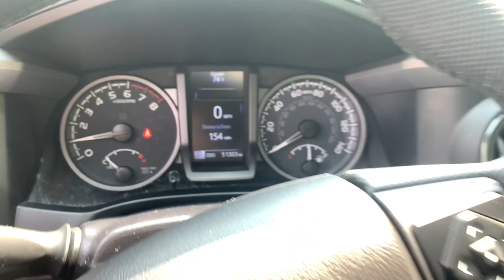2022 Toyota Tacoma Westboro, Framingham, Milford, Worcester, Providence RI TP2457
Used 2022 Toyota Tacoma TRD Sport available in Milford, MA at Imperial Toyota. Servicing the Westboro, Framingham, Worcester, Providence RI County area.
2022 Toyota Tacoma TRD Sport - Stock#: TP2457 - VIN#: 3TYDZ5BN9NT006370

Imperial Toyota
300 Fortune Blvd

** Toyota CPO Certified ** Vehicle fully serviced recent oil change all fluids topped off passed safety inspection Navigation System Sunroof / Moonroof Apple CarPlay / Android Auto Power Leather Seats Power Seats Heated Seats Backup Camera Bluetooth Cruise Control Power Windows Power Locks Steering Wheel Radio Controls Aluminum Wheels Blind Spot Monitoring Lane Keeping Assistance Collision Avoidance Assistance Adaptive Cruise Control 4WD. Certified. Gray 2022 Toyota Tacoma TRD Sport V6 V6 TRD Sport 4D Double Cab 3.5L V6 PDI DOHC 24V LEV3-ULEV70 278hp 4WD 6-Speed AutomaticbrbrbrToyota Certified Used Vehicles Details:brbr * Powertrain Limited Warranty: 84 Month/100000 Mile (whichever comes first) from TCUV purchase datebr * Vehicle Historybr * Transferable Warrantybr * Limited Comprehensive Warranty: 12 Month/12000 Mile (whichever comes first) from certified purchase date. Roadside Assistance for 7 Year / 100000 Milebr * 160 Point Inspectionbr * Limited Warranty: 12 Month/12000 Mile (whichever comes first) from TCUV purchase datebr * Warranty Deductible: $0br * Roadside AssistancebrbrbrMORE ABOUT US: Imperial Cars Purchase With Confidence: 1) Free Car Fax Vehicle History Report available for all our vehicles online. 2) Our vehicles are Imperial Certified and go through a rigorous 125-Point vehicle inspection. 3) Bottom line pricing. 4) 5-Day or 200 Mile Vehicle Exchange Program for your total confidence. If you are not happy with it bring it back within 5 days or 200 miles and well give you a credit of your full purchase price toward the purchase of another vehicle. (Excludes Renewed for You vehicles.)brbrPrice does not include tax title registration documentation fee or other applicable fees. Price does include Imperial Trade assistance bonus of $1000 for qualifying retailable trades with less than 10 years of use from original in-service date and odometer under 120000 miles. To receive advertised promotional price the vehicle must be paid in full and take same day delivery from dealer stock. Call or email our phone and internet team for the most current information and Imperial discounts. Price cannot be combined with any other discounts or promotions and is subject to change based on market value at any time without notice customer must mention promo code in order to qualify for internet special discount. The information contained herein is deemed reliable but not guaranteed dealer not responsible for any misprint involving the price or description of the vehicle its the sole responsibility of buyer to physically inspect and verify such information prior to purchasing. Transparency is our goal. NO WHOLESALERS OR DEALERS! Some of our Pre-Owned vehicles may be subject to unrepaired safety recalls. Check for a vehicles unrepaired recalls by VIN